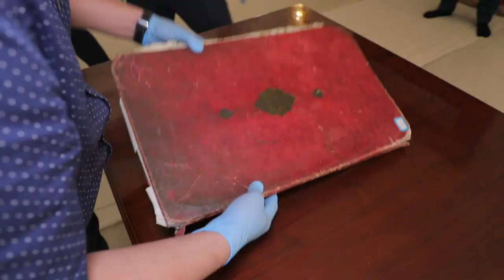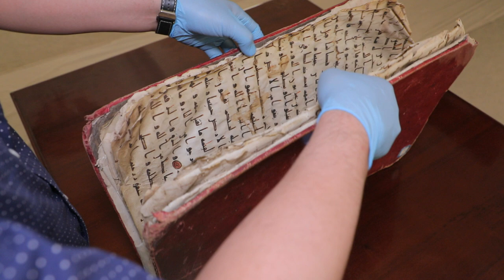BBC News O'zbek Ўзбекистон учун ҳамкорлари билан нималарни режаламоқда? Дунё, 2020 -2021 янгиликлар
Янги Ренессанс: Ўзбекистон ўз маданиятини дунёга кўз-кўз қилишда давом этмоқда - президент Мирзиёев Ўзбекистонда «учинчи Ренессансга пойдевор қўйилаётгани»ни маълум қилишидан тўрт ойча ўтиб, пойтахт Тошкентда aсосий урғу худди шу мавзуга қаратилган ҳафталик бошланмоқда.

15 декабрь куни пойтахт Тошкентда Ўзбекистон маданий мерос ҳафталиги иш бошлади. Ҳафталик орқали мамлакат ўзининг тарихий маданий мероси жаҳон тамаддунига қандай ҳисса қўшганини намоён этишни мақсад қилган.

18 декабрга қадар давом этиши режалаштирилган ҳафталик «Ўзбекистон маданий бойлиги - янги Ренессанс пойдевори» IV Халқаро конгрессининг очилиш маросими билан бошланди.

Конгрессда  Би-би-си Ўзбек хизматининг муҳаррири Хайрулло Файз ҳам видео чиқиш қилди.

"Sevimli TV каналарида BBC News O'zbek Dunyo ҳафталик теледастури намойиш этилаётгани ва бу борада келишувга эришилгани ҳар икки томон учун ҳам катта муваффақиятдир. Ҳеч бир муболағасиз айтишимиз мумкинки,  Би-би-си ва Ўзбекистон ўртасида бу каби ҳамкорлик мисли кўрилмагандир. Умид қиламизки, тез орада Би-би-сининг нафақат ҳафталик, балки кундалик янгиликлар дастури ҳам томошабинлар эътиборига ҳавола этилади. 2020 йил КОВИД пандемияси туфайли ортга сурилган режалар 2021 йилда яна қайта жонланишига умид қилмоқдамиз.
Жаҳоннинг қирқдан ортиқ тилларида вебсаҳифадан ташқари ББС Жаҳон хизмати ўнлаб радио ва телевизион дастурларга эгадир. Би-би-си Ўзбек хизмати  ана шундай кўп тармоқли хизматлардан биридир. Ўзбекистон ва Афғонистондаги ҳамкор телевизион каналлари учун кундалик ва ҳафталик дастурлар тайёрлайди.
Ўзбекистондаги ҳамкасбларимиз, хусусан Севимли Телеканали ҳамда ЎзбекКино миллий агентлиги билан биз Ўзбекистоннинг бой маданий меросига доир янги лойиҳалар бошлашни режалаганмиз. Хусусан, Тошкентдаги Усмон Мусҳафи тарихи ҳақида ҳужжатли фильм олиш йўлида илк қадамларни қўймоқдамиз. Аввалги лойиҳаларимиз каби – янги ҳужжатли фильмларимиз ҳам Севимли ва Бибисининг миллионлаб мухлисларига манзур бўлади деб умид қиламиз", дейди Хайрулло Файз ўз видеомурожаатида.

Маълум қилинишича, халқаро тадбирда Ўзбекистон маданий мероси қиймати тўғрисида 300 дан зиёд хорижлик олимларнинг маъруза ўқиши кутилмоқда.

Асосий урғу «Янги Ренессанс» мавзусига қаратилган ҳафталик президент Шавкат Мирзиёев Ўзбекистонда «учинчи Ренессансга пойдевор қўйилаётгани»ни маълум қилгандан деярли тўрт ой ўтиб ташкил этилмоқда.

Бош вазир ўринбосари Азиз Абдуҳакимовнинг Би-би-сига айтишича, Ўзбекистон маданий меросини сақлаш, қайта тиклаш ва тарғиб қилишда чет эллик олимларнинг фикрлари ҳамда тавсияларига қулоқ тутиш муҳимдир.